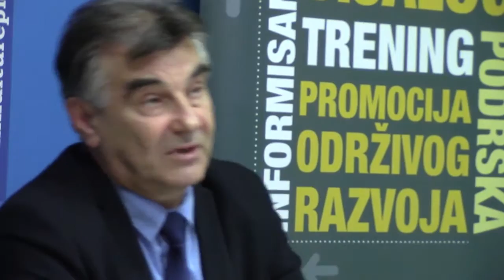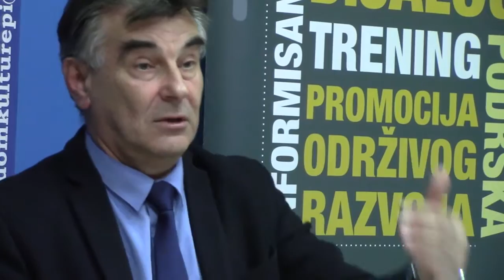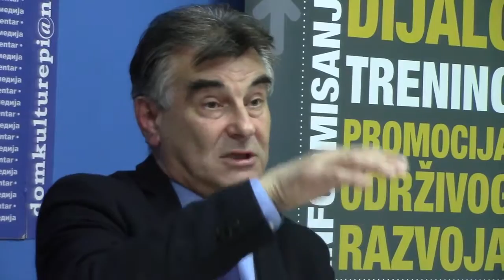Jovan Dinčić, potpredsednik Sindikata kulture i obrazovanja Srbije 23.12.2016.